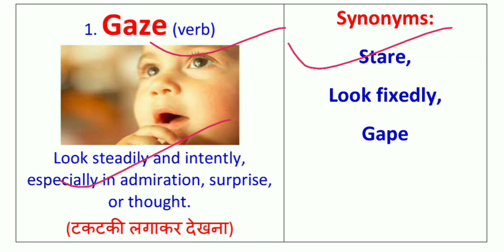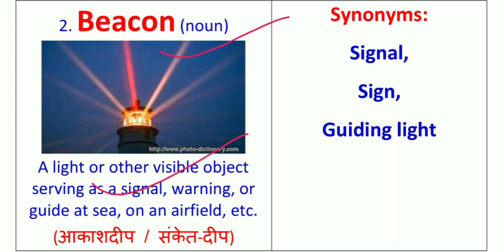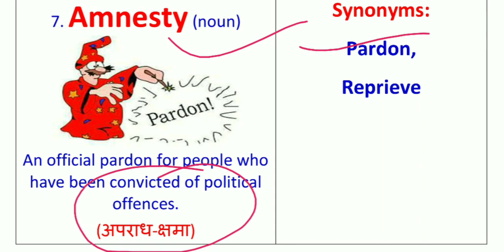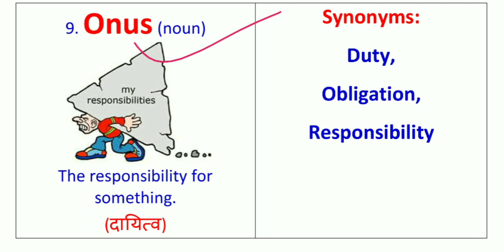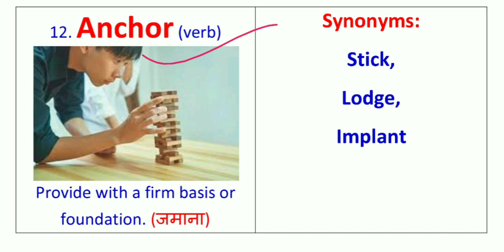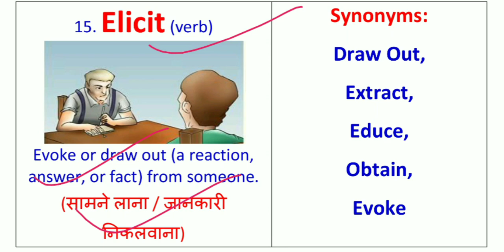The Hindu Vocabulary Today 30 Jun 2021 | Today The Hindu Editorial Vocab | For All Competitive Exams